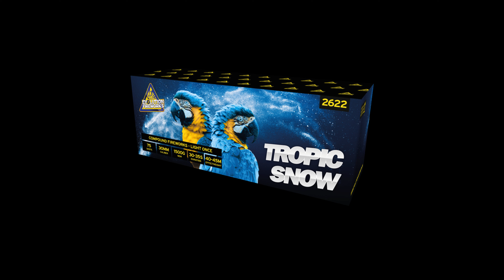Tropic Snow - Evolution Fireworks - GBV WECO - 2622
Adviesprijs: € 179,00
Voorverkoop: € 169,00
Onlineprijs: € 149,00